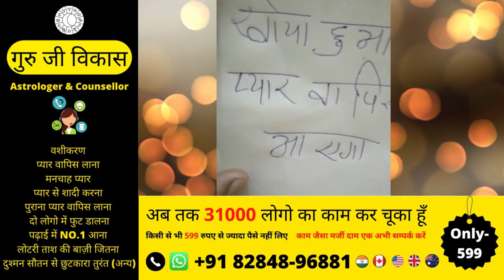रूठा हुआ प्यार वापिस आएगा जिसका भी कर लो वशीकरण